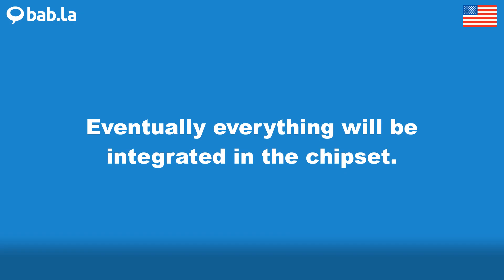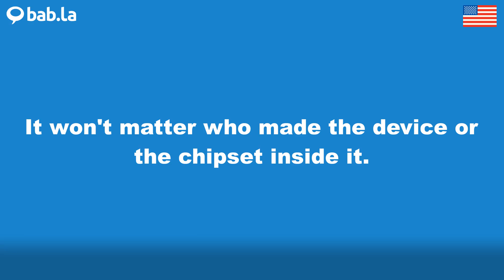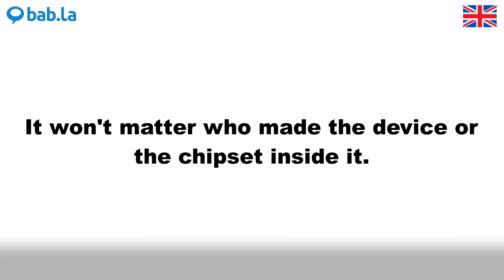CHIPSET pronunciation | Improve your language with bab.la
Improve your spoken English by listening to CHIPSET pronounced by different speakers – and in example sentences too. Learn and love languages with bab.la.